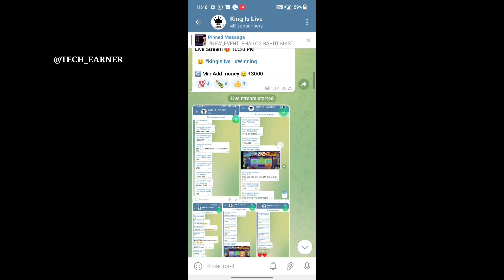dragon 🐲 vs tiger 🐯tricks 1072 से 27166 जीत लिया | dragon vs tiger winning tricks